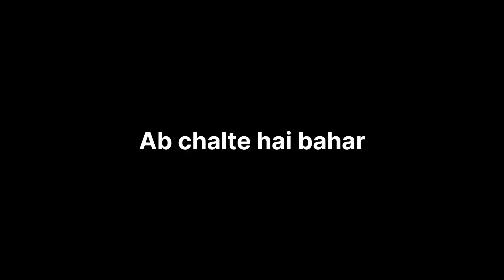Maihar Devi darshan Prayagraj to maihar प्रयागराज से मैहर (Part-2)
हैलो दोस्तों मैं अभिषेक आपके लिए आज एक नया ब्लॉग लेकर आया हूं आशा है कि आप लोगो को ये मेरा ब्लॉग अच्छा लगे।

इस ब्लॉग में मैने प्रयागराज से मैहर तक का सफर किया है इसमें मेरी पूरी फैमिली का सहयोग है इसमें हमने मैहर देवी का दृश्य दिखाया है आशा है की आपको यह ब्लॉग पसंद आए!
अगर आपने पहला पार्ट नही देखा है नीचे दिए हुए लिंक पर क्लिक करके उसको देखे।

I hope you would like my blog।।

My Instagram I'd:- I'm on Instagram as @__a_j___abhishek_sharma_____.

King Abhi Vlog